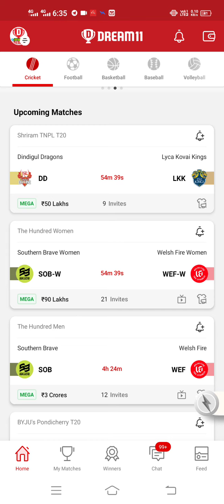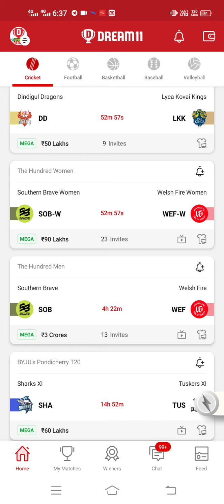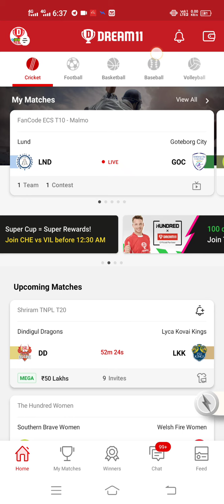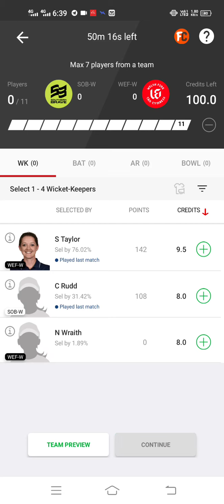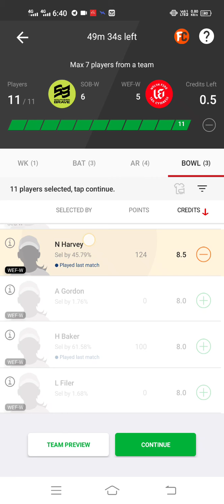SOB-W vs WEF-W Today’s Match, Match 25, The Hundred, Pitch Report, Playing XI, Dream11 Prediction,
or
Otherwise search-@SPFANTASY123